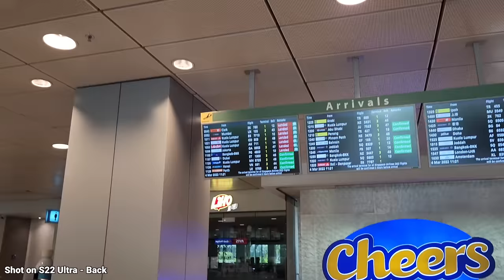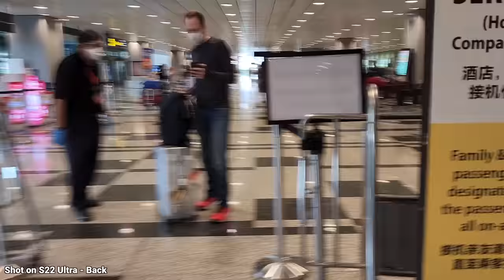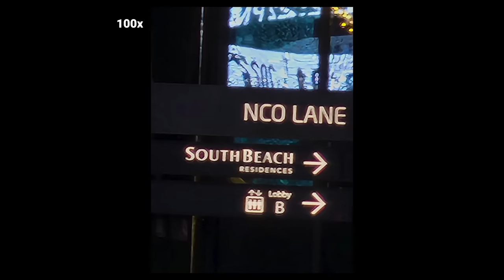MENYENANGKAN BGTZ Vlog Pake Samsung S22 Ultra